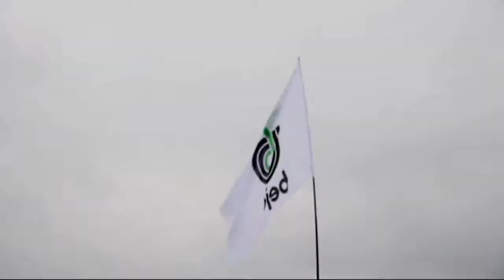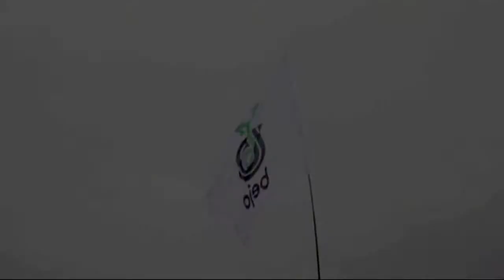П.п."Аметист" приймає гостей 12.09.13 р.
Сiльскогосподарсий  семiнар ( п.п.Земба П.Ф.Тернопiлля)